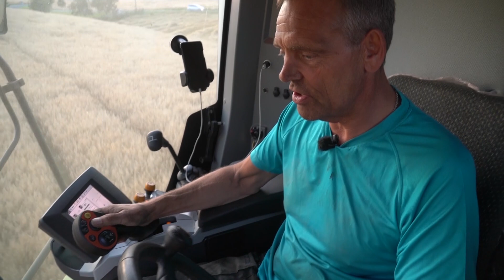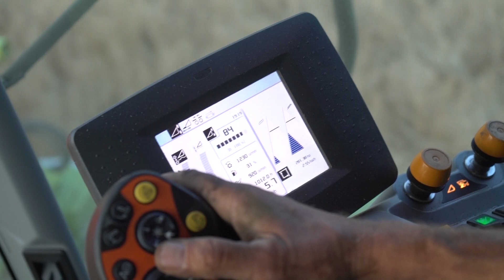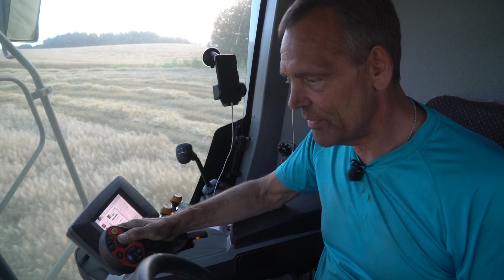CLAAS TUCANO 320 | John A. Rimol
John A. Rimol har leietresket opptil 2 000 mål per sesong med sin CLAAS TUCANO 320. Rask deletilgang og godt samarbeid med kunder og kolleger er suksessoppskrifta.